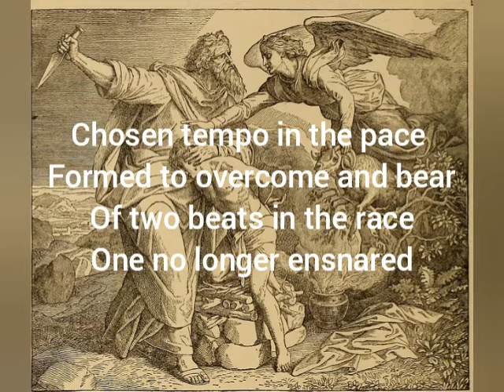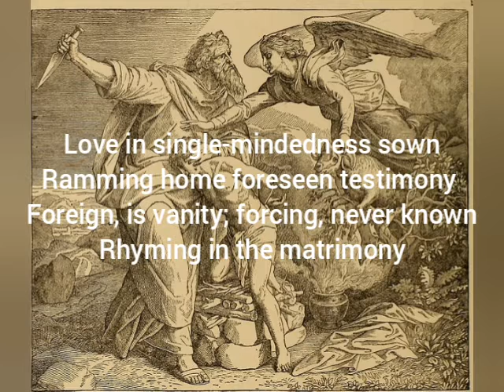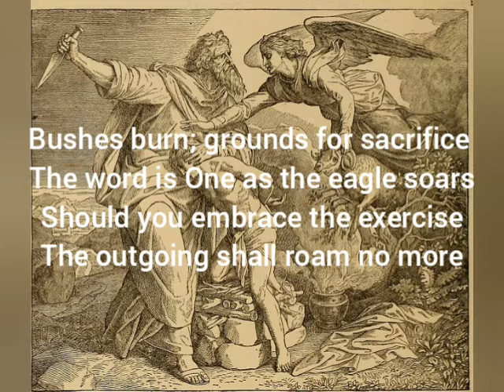"The Rhyming Unicorn": an Endtime Poem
"The Rhyming Unicorn"
Unicorns make time to rhyme
Powerful in snow, on the go in the Sun
Witnessing one controlling time
Reborn, uniform in darkness undone

Chosen tempo in the pace
Formed to overcome and bear
Of two beats in the race
One no longer ensnared

Unicorns do no less than express
Punching darkness into a flame
The night, they address
Destiny enveloped in the Name

Woven weeds of breakthrough
He feeds on the Light
Needs singularity of Truth
Hopeful similarity, his sights

Reeds in the wind - words in a wreath
In bouts head-on with the obscure
Sharpened dirks from sheaths
Doubtful in worth to the impure

Unicorns resist capture, of ram and horse
Beyond Egypt unadorned and mocked
Revved, enraptured, in store
By God's will for pairing, they talk

Love in single-mindedness sown
Ramming home foreseen testimony
Foreign, is vanity; forcing, never known
Rhyming in the matrimony

Connections in scarlet-threads blowing
Impressions avoiding sin, their tread
Notes of the Unicorn's curious-knowing
Even the quickening of the dead

The Unicorn's wind is in their span
When earth's no longer pushed
So hidden, a bird in hand
Is worth the two in the bush

Bushes burn; grounds for sacrifice
The word is One as the eagle soars
Should you embrace the exercise
The outgoing shall roam no more

Revelation 3:12
Him that overcometh will I make a pillar in the temple of my God, and he shall go no more out: and I will write upon him the name of my God, and the name of the city of my God, which is new Jerusalem, which cometh down out of heaven from my God: and I will write upon him my new name.

Unicorn = "Rhyme"
in Hebrew
#7214 See ראים (r-eym)
#7213 lifted-up ראם (ra-am)